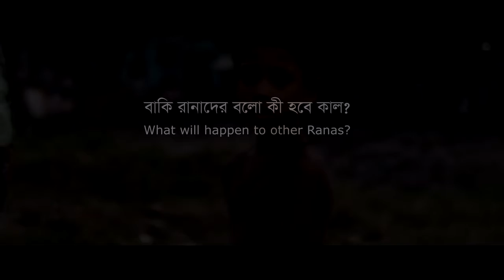GullyBoy_Part_2_|_Rana_|_Tabib_